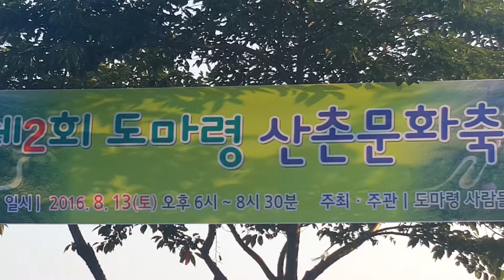오주악패 도마령 놀이마당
도마령 산골문화축제에서